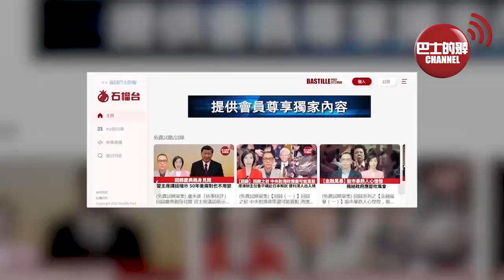【中國焦點新聞】東部戰區100架殲20形成完全戰鬥力，掌控東海上空絕對制空權。中國戰機「危險貼近」? 解放軍公開影片駁斥美軍顛倒黑白。23年1月1日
1、東部戰區100架殲20形成完全戰鬥力，掌控東海上空絕對制空權。

2、中國戰機「危險貼近」?  解放軍公開影片駁斥美軍顛倒黑白。

3、中國最大油氣田年產油氣突破6500萬噸創新高。

4、超越煤電，新能源成西北地區第一大「電源」。